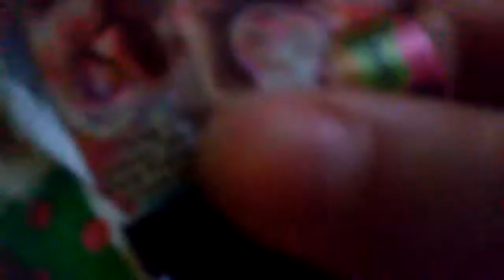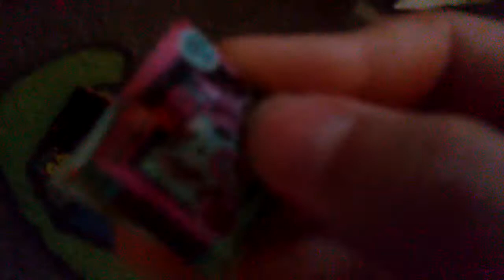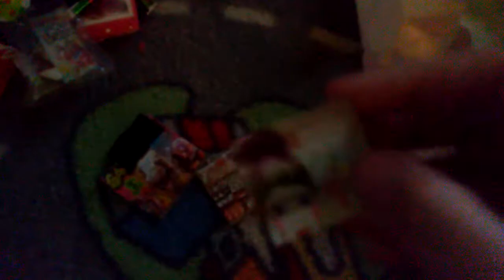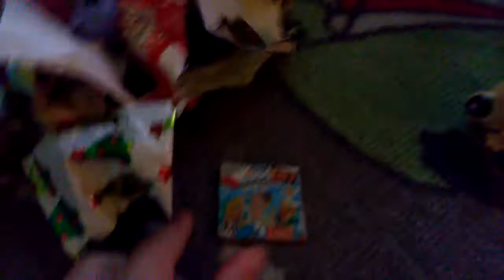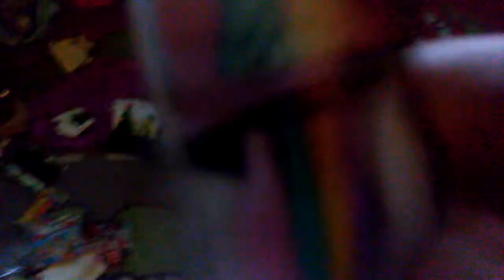Lps Christmas party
I know this video is after Christmas